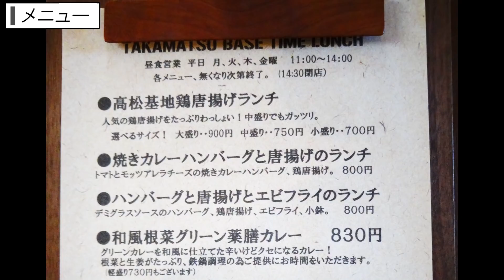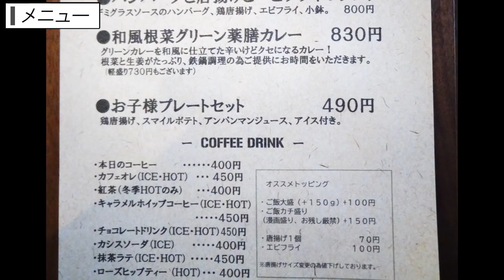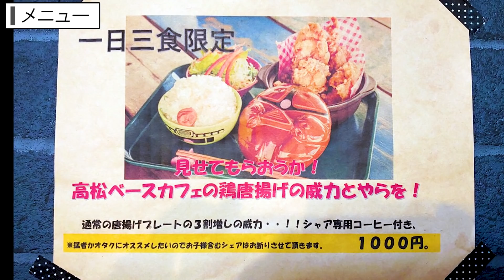【大食い大盛り裏メニュー!!ガンダム好き必見!!】通常の3倍!!見せてもらおうか!!【タカマツベースカフェ】香川県高松市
『オタクトーク動画』 (メンバーシップ限定)

⓪～～同行・紹介者(香川県の飲食ブログ)～～

店名：高松基地珈琲
住所：香川県高松市木太町501-9

・応援して頂ける方（コメントの専門バッチが使えます）【月額190円】
・ステッカープレゼント【月額490円】
・月に1度,一緒にうどん屋さんで食事+ステッカー【月額6,000円】

※自分の作ったグッツを『ヤグタウンに会えない、でも欲しい方』にプレゼントしたくてメンバーシップを取り入れてみました。
※ステッカーは定期的にデザイン更新していくと思うので、その都度その都度で登録して頂いても大丈夫です。
※基本的には無料無償でお届けしたいと思っているので、本当に無理はしないでメンバー検討をして頂けると嬉しいです。

※後、これも定期的にですが撮影オフショットやNGシーンなど面白い絵が取れたら「メンバー限定」の動画も作成しますのでそちらも楽しんでいただければと思います。

🔳高松市🔳
・手打十段 うどんバカ一代
・まさご屋
・空海房
・わら家
・まつばら
・宝山亭
・いちみ
・あづま
・手打うどん　麦蔵
・竹清 本店
・手打うどん 三徳
・誠うどん
・うどんの田
・誠うどん
・うぶしな
・日の出製麺所
🔳綾川🔳
・岡製麺所
・本格手打うどん はゆか
・いなもく
🔳丸亀・善通寺・多度津🔳
・一屋
・岡じま
・純手打うどん よしや
・つづみ
・なかむら
・海侍
・飯野屋
・麦香
🔳まんのう🔳
・むさし
・大喜多
・三好うどん
・うらら
・うまじ家
・虎龍
・かじまや
🔳さぬき市・三木町🔳
・八十八庵
・多田製麺所
・まるたけ
・羽立
・溜
・滝音
・牟礼製麺
・そらいけ
・麺処まはろ
・山
・門家
・味泉
🔳東かがわ市🔳
・元匠 湊店
・吉本食品
・うどんや
・讃州讃岐屋
・山賊村
・うどんや まるちゃん
・六車